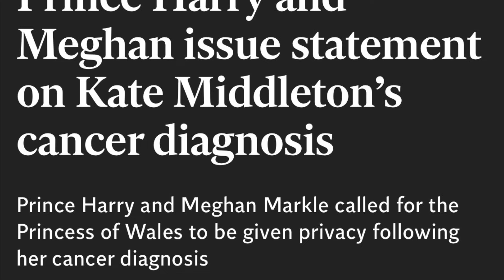Sussex’s @thekinseycollection & statement 2 Kate!!